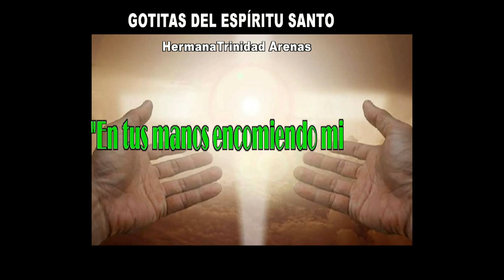GOTITAS DEL ESPIRITU SANTO AÑO 4 NUMERO 96 18 DE NOVIEMBRE